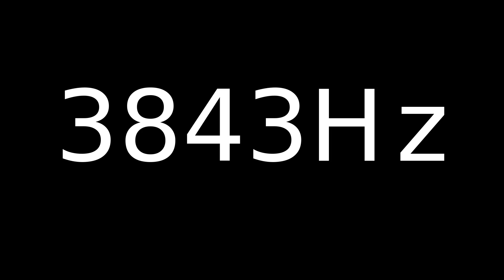Speaker Sound Test 3843Hz